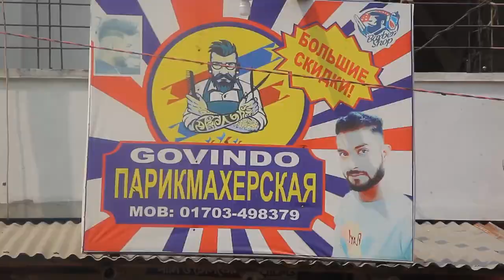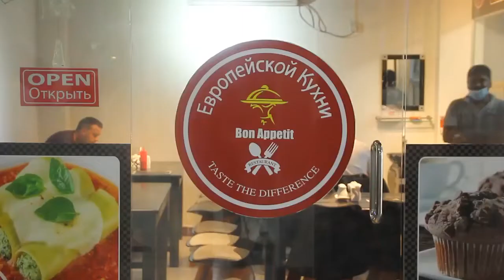Mini Russia in Bangladesh || ঈশ্বরদীর রূপপুর যেনো এক টুকরো রাশিয়া || Mini Russia Rooppur, ishwardi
ঈশ্বরদীর রুপপুরে হতে চলেছে স্বপ্নের পারমানবিক বিদ্যুৎ প্রকল্প। এ গড়ে উঠেছে একটা মিনি রাশিয়া
Mini Russia in Bangladesh || Mini Russia Polli Rooppur, ishwardi || মিনি রুশ পল্লী ঈশ্বরদী, পাবনা

ঈশ্বরদীর রূপপুর এখন মিনি রাশিয়া। প্রকল্প বাস্তবায়নে পাঁচ হাজারের বেশি রাশান থাকায় বদলে গেছে সেখানকার হাটবাজার দোকানপাট।

বাংলার পাশাপাশি প্রতিটি দোকানেই রুশ ভাষায় লেখা সাইনবোর্ড। সেলুন থেকে বিপণী বিতান, কিংবা রেস্তোরাঁ সবখানে রুশ হরফ দেখে বিভ্রান্ত হতে পারেন কোথায় আছেন, বাংলাদেশ না রাশিয়া?

সাইনবোর্ডগুলো দেখে কে বলবে এটা বাংলাদেশ? যুক্তরাষ্ট্রের মতো দেশে যেমন লিটল বাংলাদেশ বা লিটল ইন্ডিয়া, ঠিক তেমনই ঈশ্বরদীর রূপপুর হয়ে গেছে এক টুকরো রাশিয়া। দেড় দুই বছরের ব্যবধানে বদলে গেছে অনেক কিছু। সেলুন থেকে সুপারশপ, ফলের দোকান কিংবা মাছ-মাংসের বাজার, সব সাইনবোর্ডেই আছে রাশান ভাষা।

এমনকি আবাসিক এলাকা, রেস্টুরেন্ট কিংবা চায়ের আড্ডা সবখানে স্বতঃস্ফূর্ত উপস্থিতি রাশানদের। দোকানিদের সাথে তারা যেমন কথা বলছেন বাংলায়, ঠিক তেমনি অনেক দোকানিও আয়ত্ত করেছেন রাশান ভাষা। স্থানীয়দের কেউ কেউ যে লিখতেও শিখেছেন, তারই প্রমাণ এসব সাইনবোর্ড।

Md. Washiqur Rahman, Founder

ANTI-PIRACY WARNING
This content's Copyright is reserved for Pabna TV. Legal action will be taken against those who violate the copyright of the material.

Please avoid other methods of copying or duplicating the video, and help us support anti-piracy measures in any way you can. Thank you - PabnaTV Team